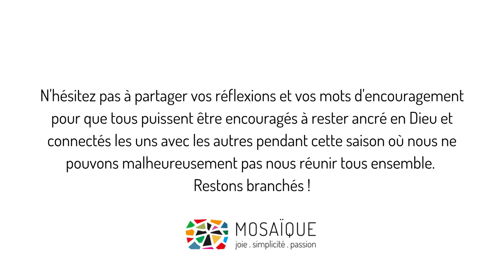Nouvelles de l’équipe de Mosaïque pendant le confinement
Église Communautaire Mosaïque, le samedi 16 mai.

Conversation avec la famille Côté, une famille très dévouée dans pratiquement toute la vie d'église de Mosaïque. On est heureux de pouvoir vous partager notre conversation avec eux et on espère que ça pourra vous encourager :)